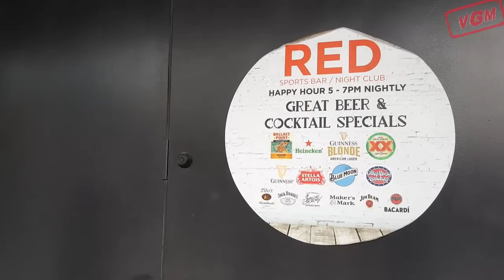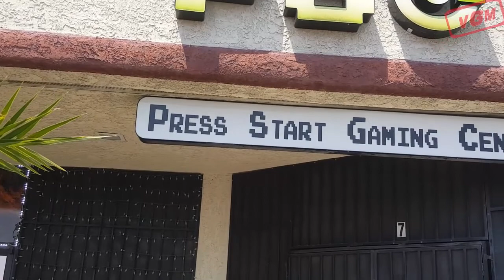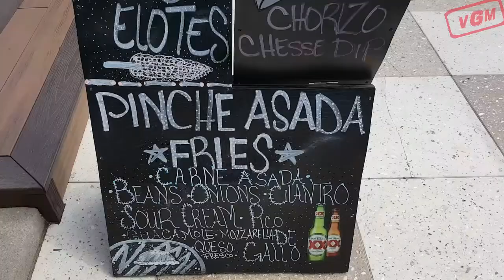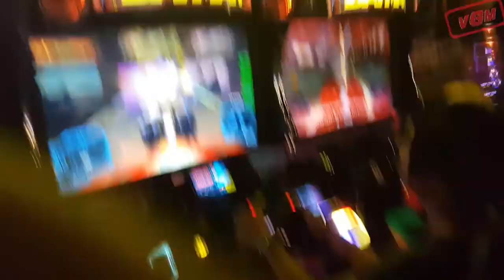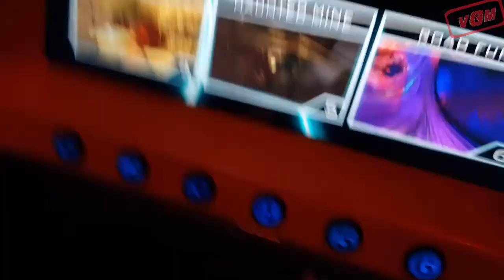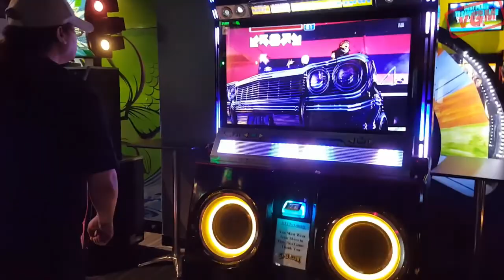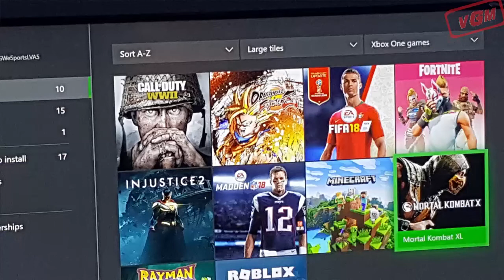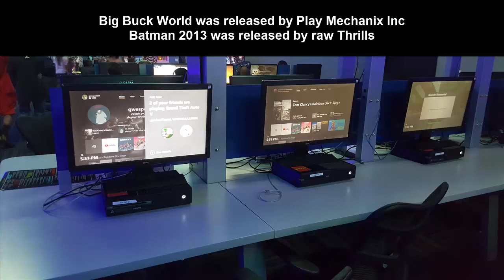Video Game Masters Episode 88- Return to Game Works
Johnny pulls Mark over to his neck of the woods to check out Game Works... and actually play the games this time. What games will Mark and Johnny encounter, and what was the final fate of Insert Coins?